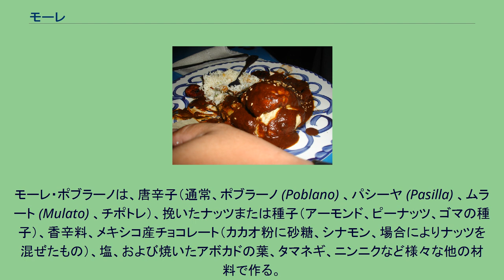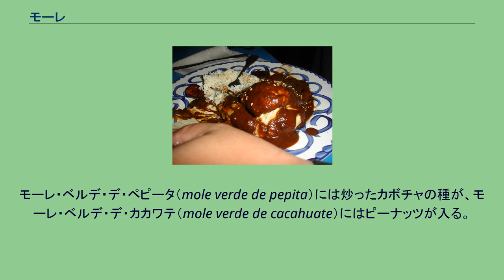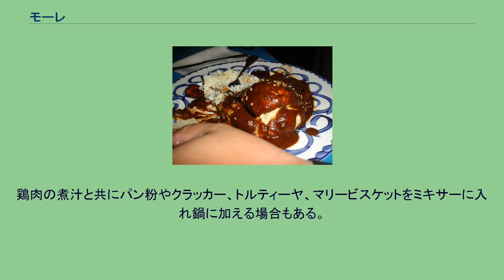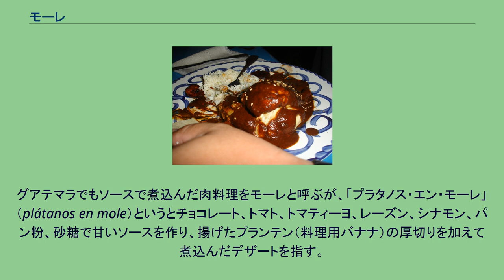モーレ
鶏のモーレ・ポブラーノ サンディエゴ、オールドタウンのモーレがけエンチラーダ モーレ（メキシコ・スペイン語：Mole）は 、メキシコ料理で使用するソース一般、およびソースを使用する料理一般の総称である。
語源は、ナワトル語で「ソース」を意味するmulliまたはmolli。
メキシコ国外では、主にスペインで「モーレ・ポブラーノ」と呼ばれるソースのことを指す。
現代のメキシコでは、「モーレ」という呼称は多数のソースに使用されているが、それぞれの色は黒、赤、黄色、コロラド（「色づいた」、濃い赤褐色）、緑、アルメンドラード（アーモンドのモーレ）、ピピアン（カボチャの種のモーレ）と全く似ていない。
最も一般的な種類は、メキシコのプエブラ州、オアハカ州産であり、メキシコシティ南部郊外に位置する、メキシコシティ、ミルパ・アルタのサンペドロ・デ・ アトクパンで毎年国際大会が開かれる。
モーレ料理はソースを作るのに手間がかかるため、祝祭料理と位置づけられている。
なお、ワカモレ（guacamole）もナワトル語で「アボカドのソース（モーレ）」を意味するアステカ方言「アーワカモッリ」（āhuacamolli）に由来している。
メキシコのプエブラ州がその名の由来であるモーレ・ポブラーノ（mole poblano、プエブラのモーレ）は、メキシコ料理で一般的なソースであり、アメリカ合衆国で「モーレ」といえばこのソースを意味する。
モーレ・ポブラーノは、唐辛子（通常、ポブラーノ (Poblano) 、パシーヤ (Pasilla) 、ムラート (Mulato) 、チポトレ）、挽いたナッツまたは種子（アーモンド、ピーナッツ、ゴマの種子）、香辛料、メキシコ産チョコレート（カカオ粉に砂糖、シナモン、場合によりナッツを混ぜたもの）、塩、および焼いたアボカドの葉、タマネギ、ニンニクなど様々な他の材料で作る。
挽いたオレガノのような乾燥させた調味料も使われる。
また、ソースにとろみを付けるため、トルティーヤ、パン粉やクラッカー、マリー・ビスケット (Marie biscuit) などを混ぜる。
最後に茹でた鶏肉やシチメンチョウを軽く煮込んで仕上げる。
モーレ・デ・カカワテ（mole de cacahuate、「落花生のモーレ」）は挽いたピーナッツとトウガラシで作り、鶏肉を煮込む。
モーレ・ベルデ（mole verde、「緑のモーレ」）は、ロメインレタス（立ちレタス）、シラントロ（コリアンダーの葉）、エパソーテ（アリタソウ）、パセリ、トマティーヨ、青唐辛子などで緑色に仕上げたソースである。
モーレ・ベルデ・デ・ペピータ（mole verde de pepita）には炒ったカボチャの種が、モーレ・ベルデ・デ・カカワテ（mole verde de cacahuate）にはピーナッツが入る。
ソースが出来上がったらアヒルの肉や豚肉を煮込んで仕上げる。
オアハカ州のモーレ・ネグロ（mole negro、「黒いモーレ」）は、チレ（チルワクレまたはワヒーヨ、パシーヤ、ムラート）を種と果肉に分け、種は黒くなるまで炒ってから火であぶったトマト、クローブ、オールスパイス、タイム、マジョラム、オレガノと合わせ、別々にラードで炒めた胡麻・アーモンド・ピーナッツ・シナモン・レーズン・タマネギ・ニンニク・トトポス・パン・プランテーンを加えてミキサーにかけ、これをラードで炒める。
チレの果肉は火であぶってから湯につけてもどし、ミキサーにかけてソースに加え、さらに煮込む。
最後にメキシコ産チョコレートと鶏のゆで汁を加えて煮込み、塩ゆでした鶏肉を混ぜて完成となる。
モーレの調理法は様々であるが、一般的な調理法では、材料の乾燥した唐辛子、刻んだタマネギと一片のニンニクを油で軽く炒める。
乾燥唐辛子を加えて煮た鶏肉の煮汁と残りの材料をミキサーで混ぜ、大きな鍋に移し、とろ火から中火にかけてソースを混ぜ続ける。
家電製品が普及する以前は、マノ（すり棒）とメタテ（石皿）でソースの材料をすりつぶしていた。
鶏肉の煮汁と共にパン粉やクラッカー、トルティーヤ、マリービスケットをミキサーに入れ鍋に加える場合もある。
モーレを家庭で簡単に調理するための製品が小売店やスーパーマーケットで売られている。
ペーストまたは粉末で、色は材料により濃い黒から緑色、黄色の場合もある。
現代のスーパーマーケットや雑貨店では、モーレは缶入り、瓶入り、または水やブイヨンで溶く固形で販売される。
グアテマラでもソースで煮込んだ肉料理をモーレ...